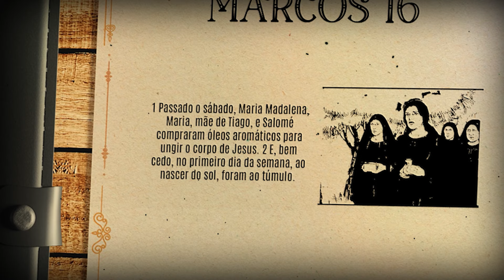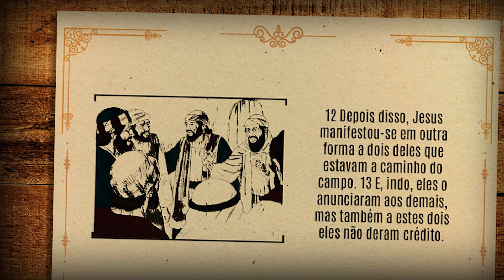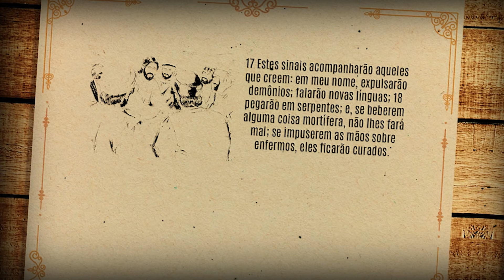Capítulo da Bíblia em áudio [Marcos 16]